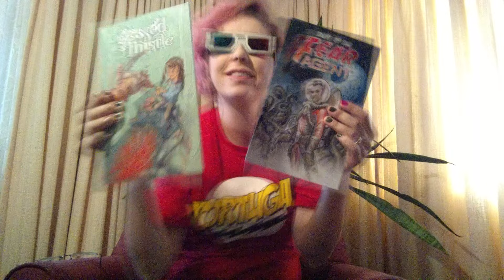Comic KkrakKmas In September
For some amazing original art, from a very talented guy, contact Shaun Riaz on Twitter

The Bronze Review
(Gaining Strength Through Believing)